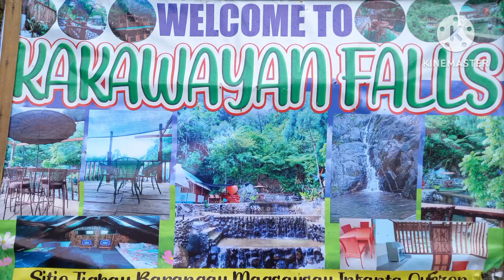Kakawayan Falls, Infanta Quezon